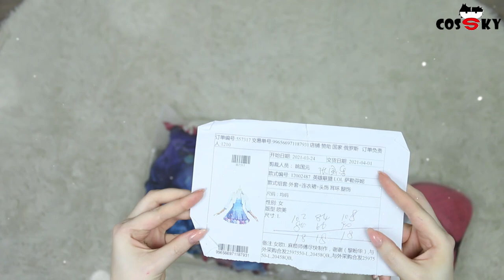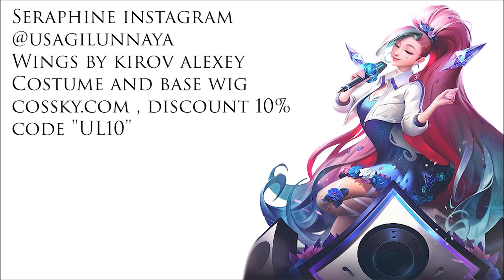LOL - Seraphine Star unpacking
New Seraphine cosplay today =3
Costume @cosplaysky , discount 10% code "UL10"

Just write comments, ask questions! The best comments - I necessarily LIKE!

Thanks for your attention, have a great day and good luck with everything you do!